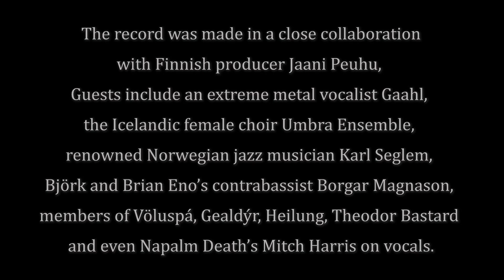Videointerview with Dark Nordic Folk pioneer Kati Rán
Kati Rán is a Dutch vocalist, musician, songwriter, and producer and is described as a genre pioneer within the Dark Nordic Folk community. In our extensive (almost) 1h interview she talks, for example, about her new full-length release ‘SÁLA’, the development of her style, her travels and the people she has been cooperating with and why it took nine years to complete the album.